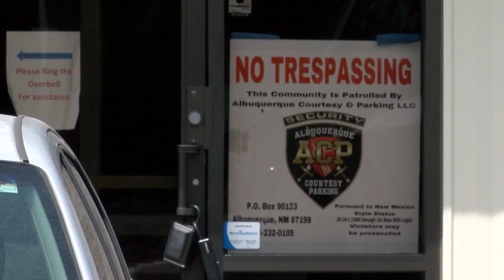Albuquerque man charged with rape hired as guard for local security company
KRQE News 13 has learned an Albuquerque man who was recently charged with two rapes was recently hired as a security guard. For the last few days, he's been patrolling buildings late at night for a private security company.